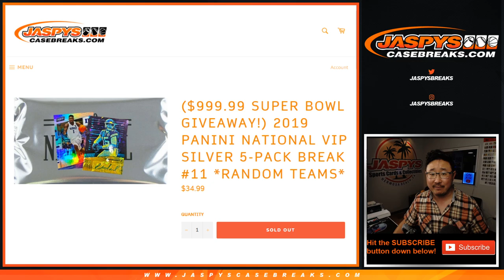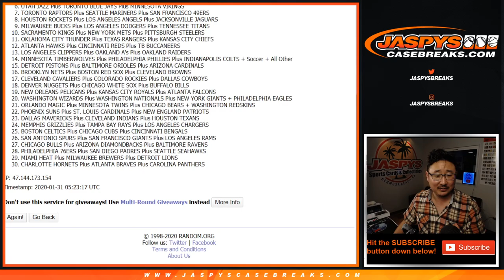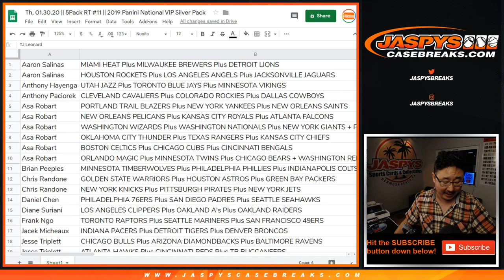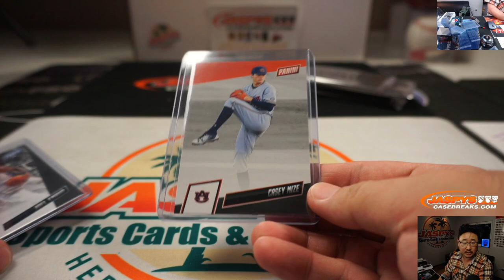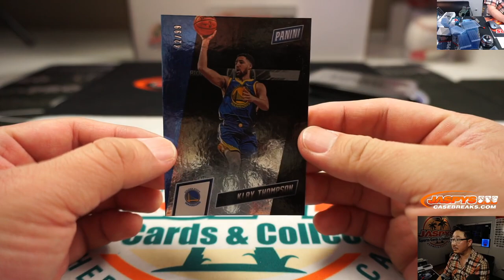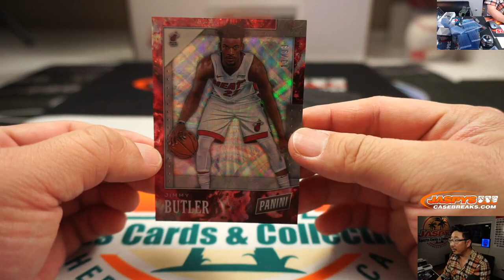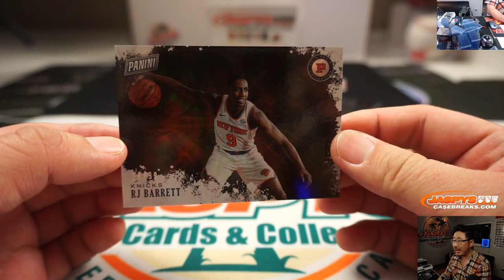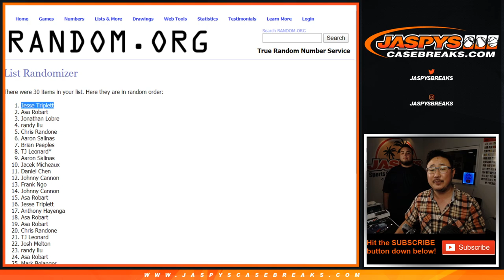Th, 01.30.20 || 5Pack RT #11 || 2019 Panini National VIP Silver Pack